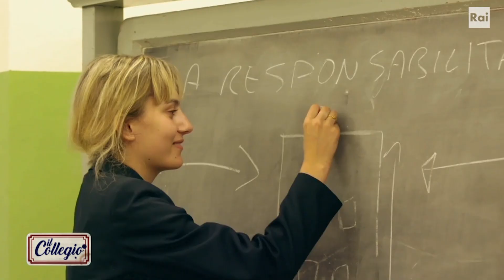La matematica non è un’opinione - Prima Puntata - Il Collegio 7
- Le lezioni della giornata sono terminate e il prof. Belli decide di colloquiare in privato con la collegiale Brixel per comprendere il motivo per cui la giovane allieva abbia consegnato in bianco il compito in classe assegnato dall'insegnante per verificare il livello di preparazione dei suoi alunni in matematica